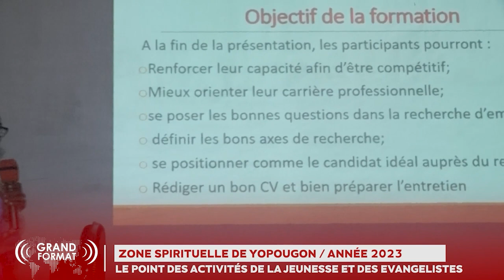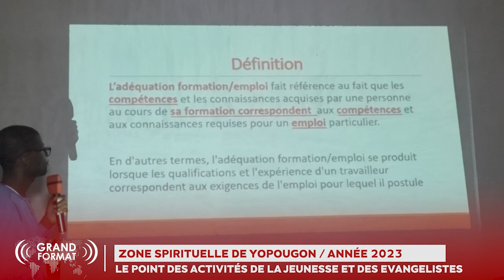RTVC INFO- RETROSPECTIVE 2023 DE LA ZONE DE YOPOUGON - MINISTERE DES JEUNES ET DES EVANGELISTES